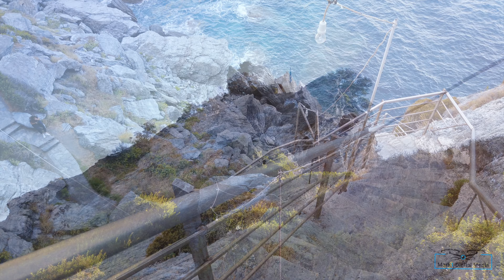Mamma Mia Cliff Skopelos 4k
Filmed with a DJI Mavic Pro and a Dji Osmo Pocket on a recent trip to the beautiful island of Skopelos. Shot at the location made famous by the hit movie Mamma Mia.
Filmed with a Dji Mavic Pro & Osmo Pocket
Edited with Final Cut Pro
Piano music by Andy Green